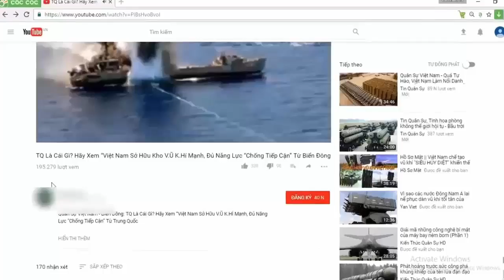Dàn vũ khí chiến lợi phẩm Quân đội Việt Nam sử dụng tấn công tiêu diệt Khmer Đỏ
Trong giai đoạn diễn ra cuộc Chiến tranh biên giới Tây Nam chống lại tập đoàn diệt chủng Khmer Đỏ, Quân đội nhân dân Việt Nam đã tung vào trận đánh rất nhiều vũ khí chiến lợi phẩm do Mỹ sản xuất.

(❤‿❤) KẾT NỐI